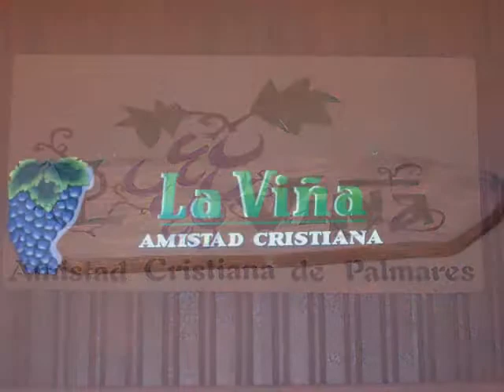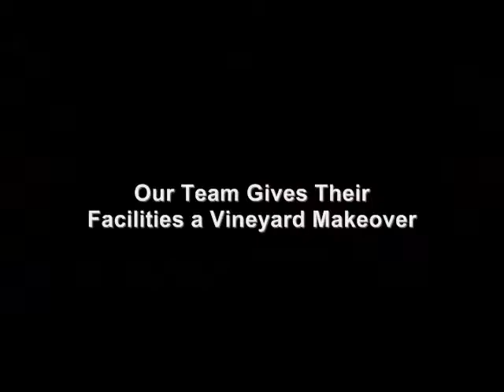Costa Rica Missions Trip January 2009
Living Hope Vineyard Church begins a missions partnership with the Palmares Vineyard in Palmares, Costa Rica.  Here is a video with pictures of our trip over a song recorded by the Palmares Vineyard worship Team.